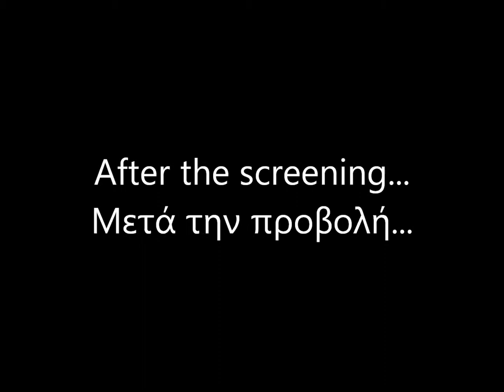Alexopoulou: Out of Concrete; Kalaitzis: A Thousand Lost Golf Balls, Thessaloniki 13/03/2011 (1/2)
Vana Alexopoulou - Questions and Answers on "Out of Concrete" - Thessaloniki Documentary Festival (13/03/2011) -  Part 1/2.
Βάνα Αλεξοπούλου - Ερωτοαπαντήσεις μετά την προβολή της ταινίας "Χωρίς τσιμέντο".
Vangelis Kalaitzis - Questions and Answers on "A Thousand Lost Golf Balls".
Βαγγέλης Καλαϊτζής - Ερωτοαπαντήσεις μετά την προβολή της ταινίας "Χίλιες χαμένες μπάλες του γκολφ".
Φεστιβάλ Ντοκιμαντέρ Θεσσαλονίκης.